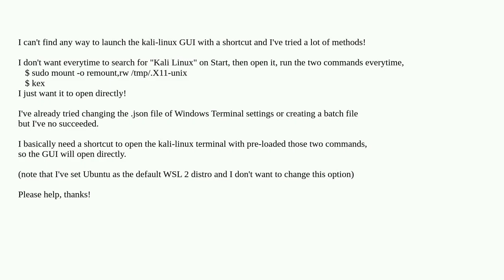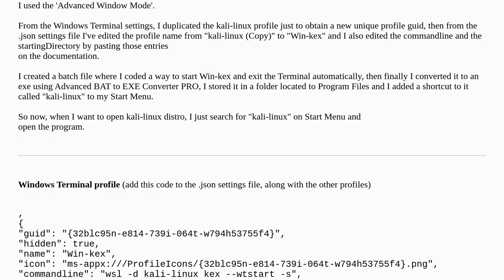can't launch kali-linux GUI (based on WSL 2) with a shortcut on Windows Terminal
A special thanks goes out to the community

  windows-terminal wsl2 windows-subsystem-for-linux kali-linux